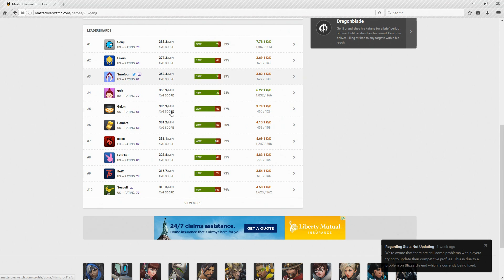[54] The Hero's Call (Let's Play Overwatch PC w/ GaLm)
"What is Overwatch?"
"Overwatch is a multiplayer first-person shooter developed by Blizzard Entertainment. The game emphasizes cooperative gameplay using a cast of various "heroes", each with their own abilities and roles within a team.

The game was released on May 24, 2016 on Microsoft Windows, PlayStation 4, and Xbox One."